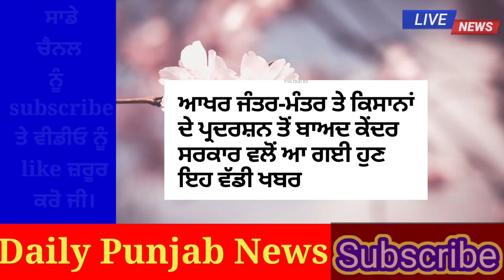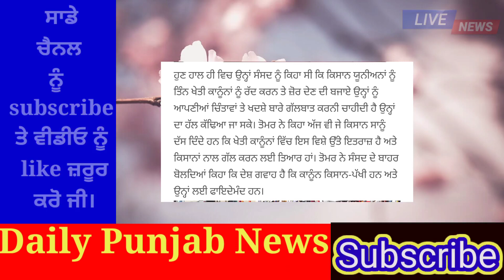Punjab weather today | Punjab weather news | Punjab news Live